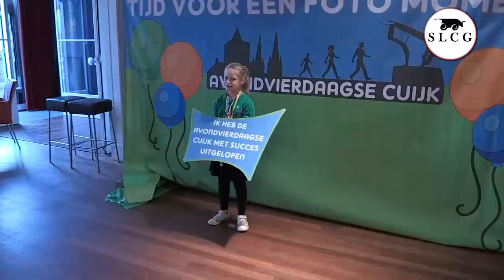Cuijk - Avondvierdaagse 2018 (39ste keer)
Cuijk de Avondvierdaagse 2018.
Voor de 39ste keer
Dag 1, Dag 2, Dag 3, Dag 4.
Met 1061 Wandelaars.
SLCG Media Groep